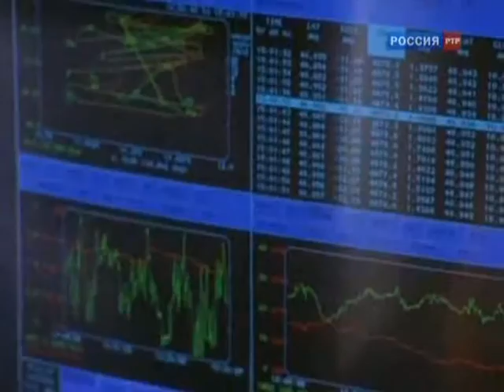Вулканическая активность и климат Земли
Исландские вулканы. Пыль от извержения вулкана вызывает аномальную жару. Сначала частицы пыли затеняют солнце и приводят к похолоданию. Далее, мелкая пыль нагревается в атмосфере и создает мощный антициклон.